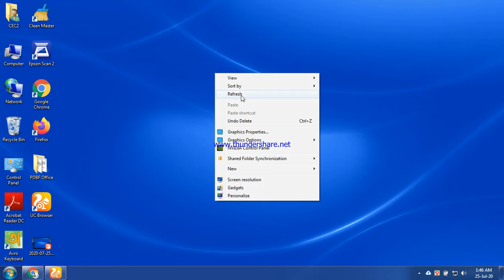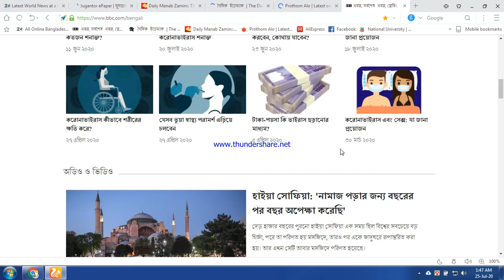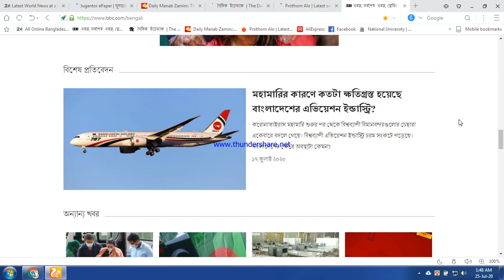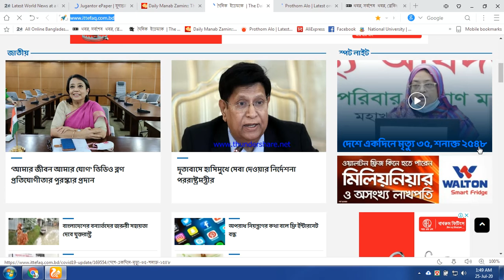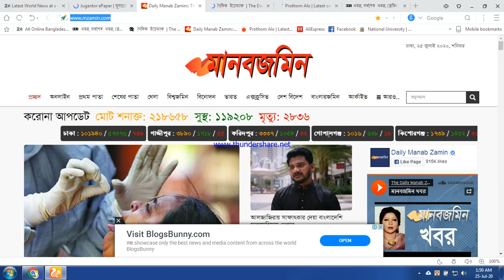Daily News Paper Head Line 25/07/2020 এক ভিডিওতেই পত্রিকার সব খবর